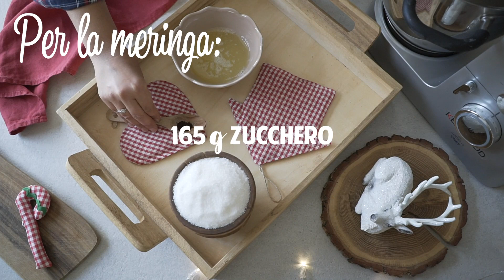VIAGGI A MERENDA - Polo Nord